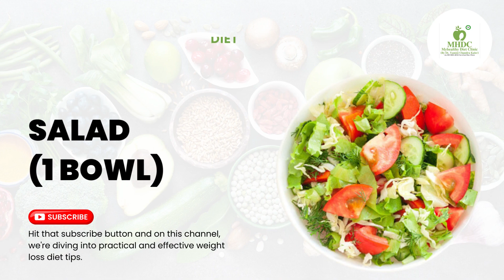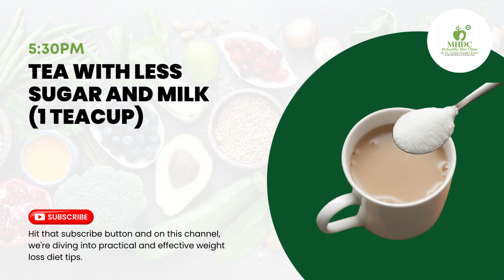Day 26 Indian Diet Plan - Weight Loss Diet | Healthy Eating | Full Day Meal Plan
Remember that individual nutritional needs can vary, so it's a good idea to consult a healthcare professional or a registered dietitian before making significant changes to your diet.

However, no information shared in the videos is to be taken as medical or other health advice pertaining to any individual's specific health or medical condition. Please consult your healthcare professional before participating in or acting on any recommendation found in content provided on this channel.

Share your suggestions in a comment and the next video on demand what you want.